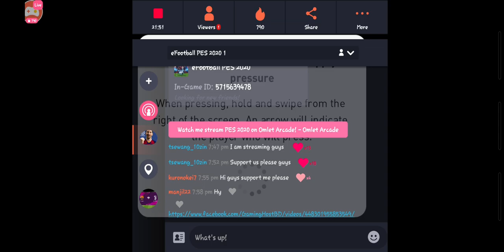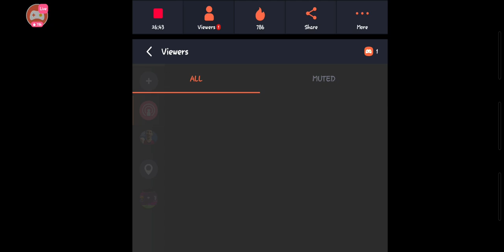Best match with Barcelona squad in campaign 100% Win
And
Please
And
Dont
Forget
To comment